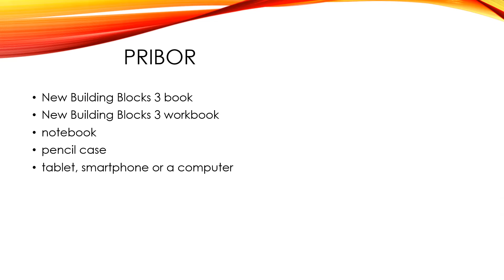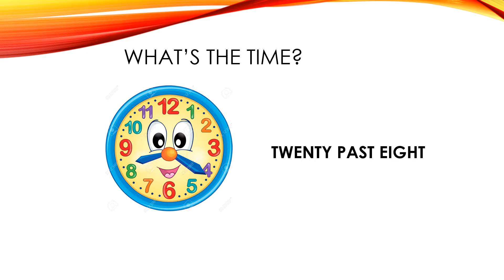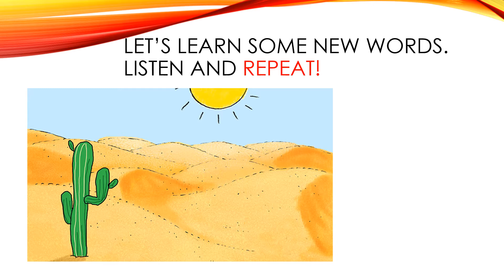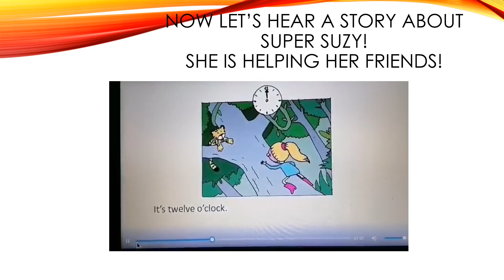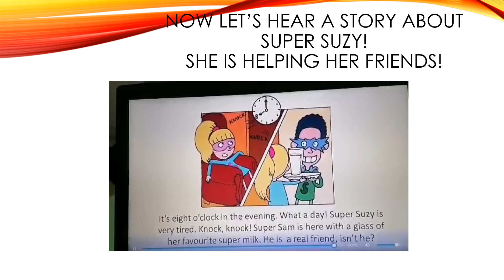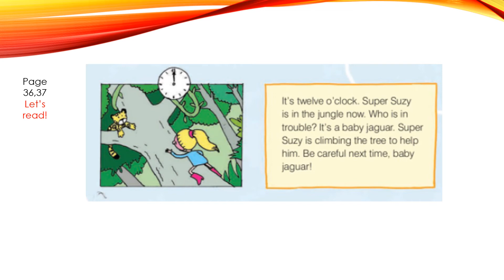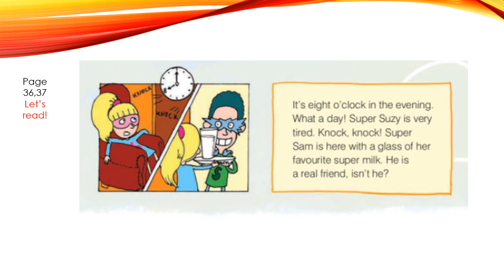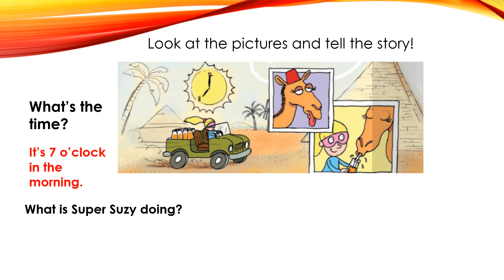Unit 3 days, weeks, hours Super Suzy Is Back